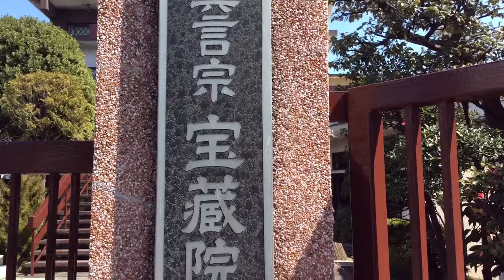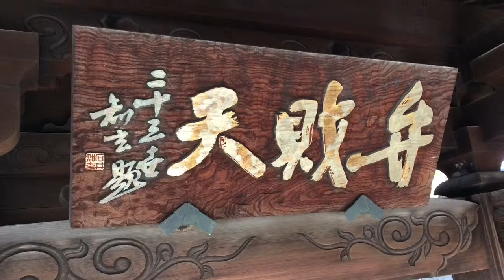宝蔵院---東京都台東区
2015年3月13日撮影。

東京都台東区清川1-3-5にある宝蔵院。荒川辺八十八ヶ所霊場。弁財天も祀っている。